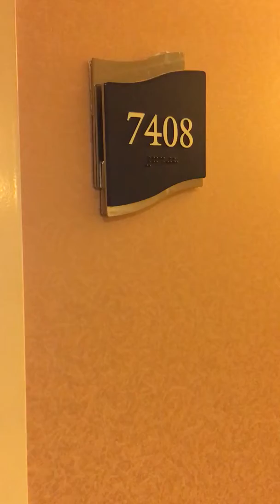Liberty of the Seas Cabin 7408 Freedom Class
Video of cabin 7408 and panoramic extended aft balcony on Royal Caribbean Liberty of the Seas. Similar to Freedom class cabins 7708 and 7408. Deluxe Ocean View Verandah category